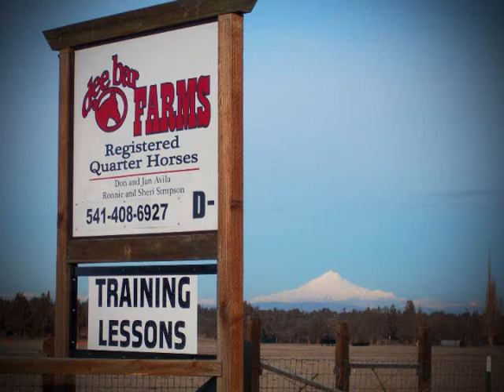Racheal & Chewy OQHA March Show 2014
chewy chewy  / Girl on fire